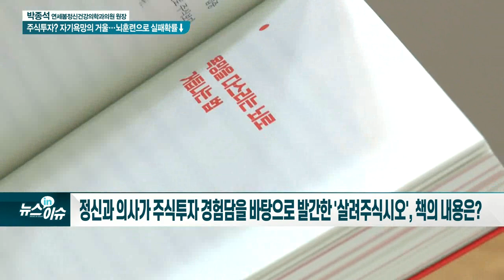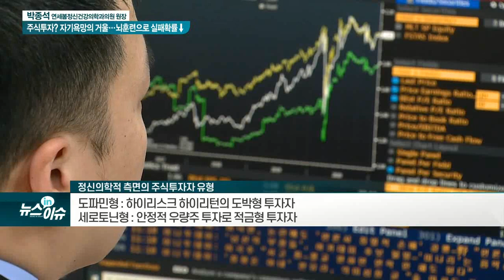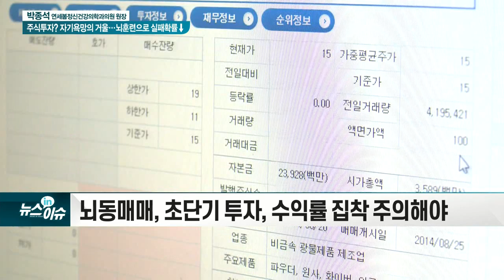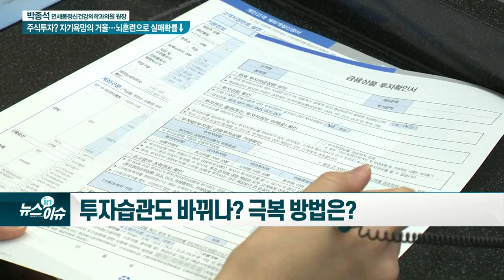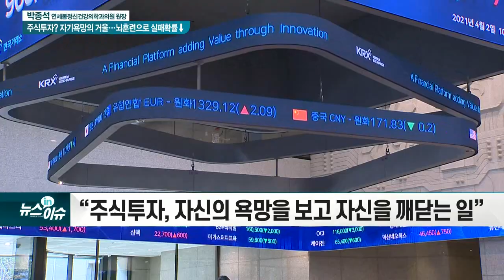박종석 연세봄정신건강의학과의원 원장 "주식투자? 자기욕망의 거울… 뇌훈련으로 실패 확률↓"_현장IN이슈 (20210527)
박종석 연세봄정신건강의학과의원 원장

Q. 정신과 의사가 주식투자 경험담을 바탕으로 `살려주식시오`를 발간했다. 이 책의 내용을 요약한다면?
- 10번의 좌절 끝에 찾아낸 주식투자 심리법칙
- 초보투자자들을 위한 멘탈관리법 담아

Q. 초보투자자들이 가장 많이 하는 실수는?
- 보상심리·임의적 추론 등의 감정투자로 판단 흐려

Q. 정신의학적 측면에서 주식투자자 유형을 분류한다면?
- 도파민형: 하이리스크 하이리턴의 도박형 투자자
- 세로토닌형: 안정적 우량주 투자로 적금형 투자자

Q. 투자의 실패확률이 높은 유형은?
- 공격적인 성향의 도파민형 투자자 리스크 커
- 뇌동매매, 초단기 투자, 수익률 집착 주의해야

Q. 자신의 성격 변할 수 있나?
- 일상 속 습관·환경 변화로 성격 개조 가능

Q. 투자습관도 바뀌나? 극복 방법은?
- 이성·직관 기능 훈련해야... 멀티태스킹 효과↑
- 꾸준한 운동으로 건강한 뇌와 신체 만들기

Q. 투자 자존감을 높이기 위한 조언은?
- “주식투자, 자신의 욕망을 보고 자신을 깨닫는 일”